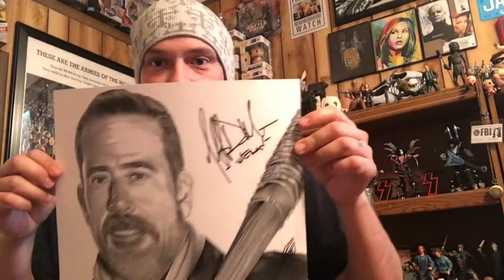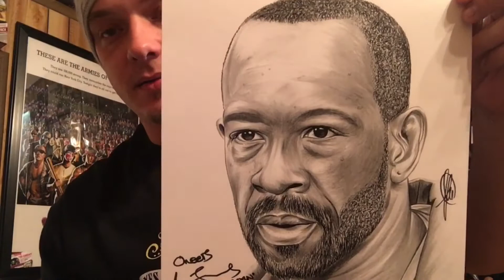Scott Straka Art Haul! The Walking Dead!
Scott Straka Art